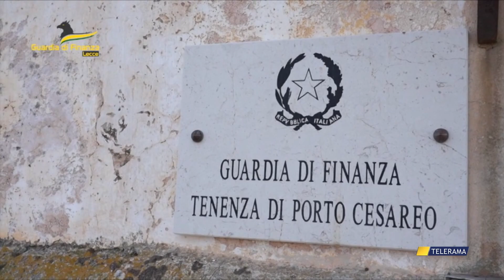900 FALSI BRACCIANTI AGRICOLI: 1 MILIONE DI INDENNITÀ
900 FALSI BRACCIANTI AGRICOLI: 1 MILIONE DI INDENNITÀ